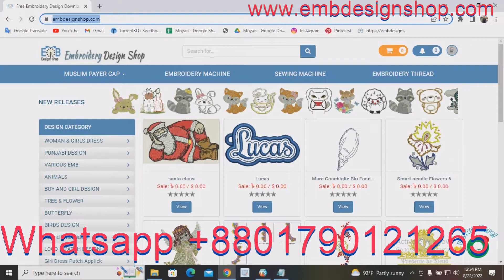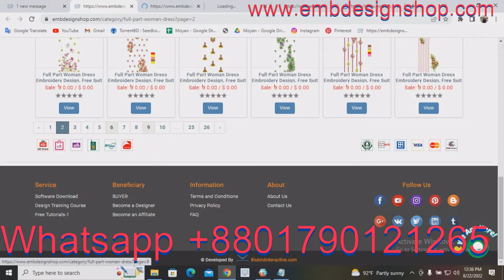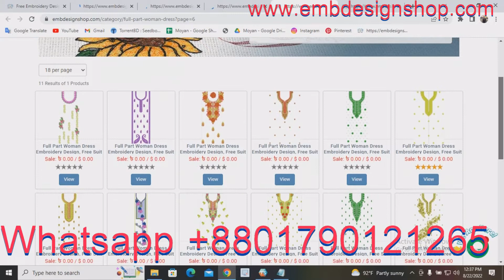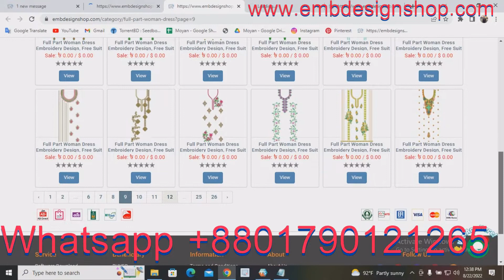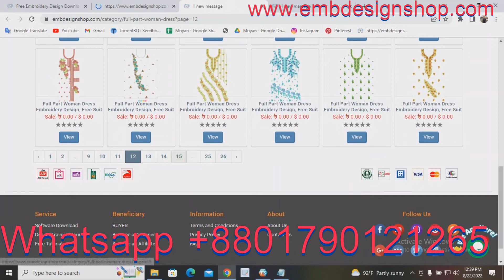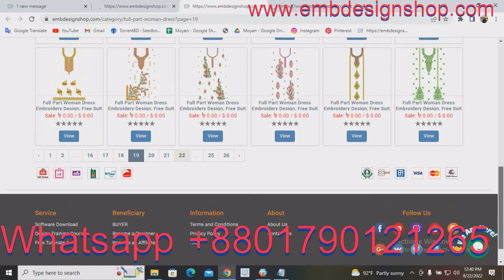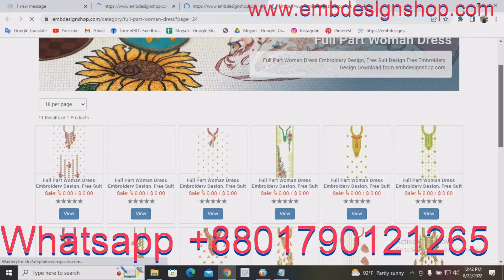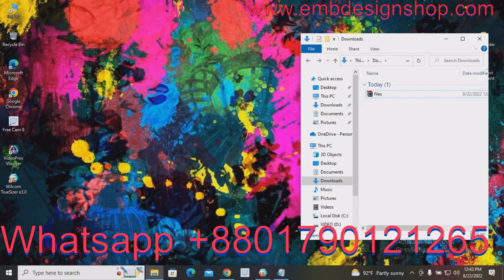Free full part woman dress Download & Design Training এমব্রয়ডারি ডিজাই প্রশিক্ষণ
Credit:
Design software -wilcom
video editor
VideoProc Vlogger
sound
youtube sound